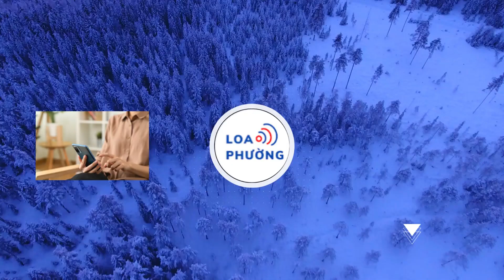Tổng thống Joe Biden có thể bị luận tội vì hoãn chuyển giao vũ khí cho Israel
Đảng Cộng hòa đang sử dụng chính lời nói của đảng Dân chủ từ phiên tòa xét xử ông Donald Trump năm 2019 để chống lại Tổng thống Joe Biden
Một nghị sĩ đảng Cộng hòa đã đệ trình các điều khoản luận tội Tổng thống MỹJoe Biden vì đã từ chối giao vũ khí cho Israel, đưa ra chính xác cụm từ mà đảng Dân chủ từng sử dụng để luận tội cựu Tổng thống Donald Trump.

Đầu tuần này, ông Biden nói với kênh CNN rằng “chúng tôi sẽ không cung cấp vũ khí và đạn pháo” cho Israel nếu nước này tiếp tục kế hoạch tấn công thành phố Rafah ở phía nam Gaza. Đảng Cộng hòa nhanh chóng chỉ ra rằng đảng Dân chủ từng cáo buộc ông Trump “lạm dụng quyền lực” vì từ chối cung cấp gói viện trợ quân sự đã được Quốc hội phê duyệt vào năm 2019.

“Ông Joe Biden đang gây áp lực với Israel, đồng minh lớn nhất của chúng ta ở Trung Đông, bằng cách tạm dừng nguồn tài trợ đã được phê duyệt tại Hạ viện, nếu họ không ngừng mọi hành động với Hamas”, Nghị sĩ Cory Mills (Florida) nói với Fox News hôm thứ 9/5 , thêm rằng đây là một trường hợp khá rõ ràng về “có qua có lại” và Mills có ý định luận tội Biden về điều đó.

Trong hôm 10/5, ông Mills đã thực hiện hoá lời đe dọa của mình, chính thức bắt đầu thủ tục luận tội tại Hạ viện Mỹ.
Vi phạm lời thề thực hiện một cách trung thực chức vụ Tổng thống và bảo vệ Hiến pháp, Tổng thống Biden đã lạm dụng quyền lực của mình bằng cách gạ gẫm trao đổi “có qua có lại” với Israel, trong khi lợi dụng gói viện trợ quân sự quan trọng để thay đổi chính sách", theo ông Mills.

Nghị sĩ Mills cũng đăng một bức ảnh lên X (trước đây là Twitter), cho thấy những ngôn từ tương tự từng được Nghị sĩ Jerry Nadler, một đảng viên đảng Dân chủ ở New York, sử dụng để chỉ trích ông Trump 5 năm trước.

Đảng Dân chủ, bên kiểm soát Hạ viện vào thời điểm đó, đã luận tội ông Trump trong một cuộc bỏ phiếu sau khi cáo buộc ông lạm dụng quyền lực. Họ cho rằng ông Trump đã đe dọa sẽ trì hoãn việc vận chuyển vũ khí đến Ukraine trừ khi Kiev làm rõ vụ sa thải một công tố viên đang điều tra một công ty đã thuê Hunter Biden, con trai của Tổng thống Biden.

Ông Biden đã công khai nói về việc sa thải vị công tố viên nọ, nhưng khi ông đang trong cuộc đua giành đề cử tổng thống năm 2020 của đảng Dân chủ, đảng này tuyên bố điều đó chẳng khác gì xúi giục “can thiệp bầu cử”.

Cuộc luận tội ông Trump cuối cùng không đi đến đâu vì Thượng viện do đảng Cộng hòa chiếm đa số từ chối kết tội ông vào tháng 2/2020.

Đảng Cộng hòa hiện chiếm thế đa số mong manh tại Hạ viện, do vậy khó có thể phản đối các ưu tiên của đảng Dân chủ. Kể cả khi ông Mills thuyết phục được Hạ viện luận tội ông Biden, rất có khả năng ông Biden sẽ được trắng án tại Thượng viện, do đảng Dân chủ kiểm soát.